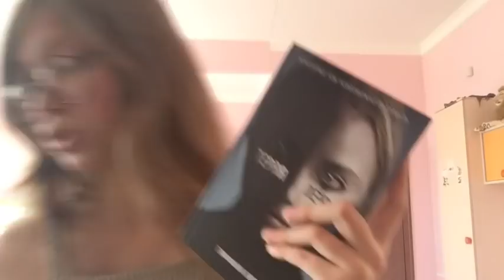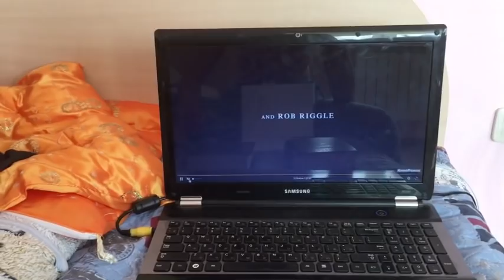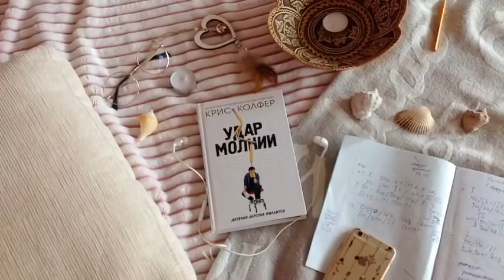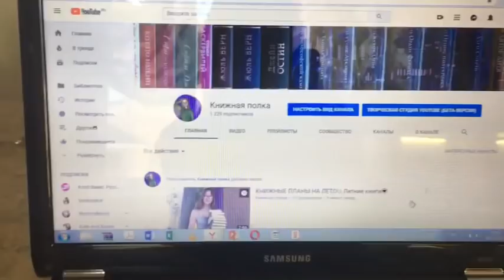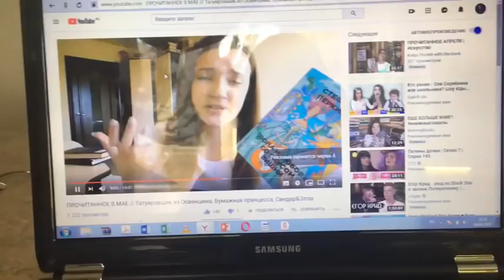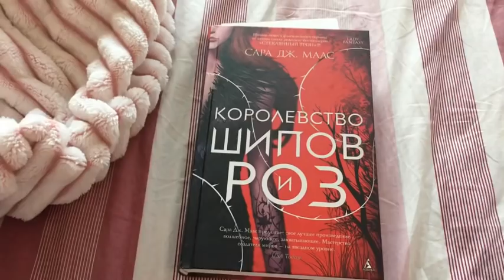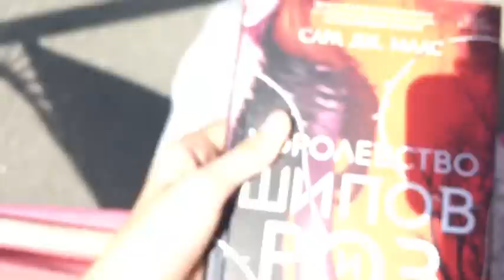ЛЕТНИЙ ВЛОГ//«Королевство шипов и роз» и марафон❤️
Лада, 13 лет, Челябинск
Учусь в 6 классе, а ещё я есть в Инстаграмм -   Im_bookstagtamer